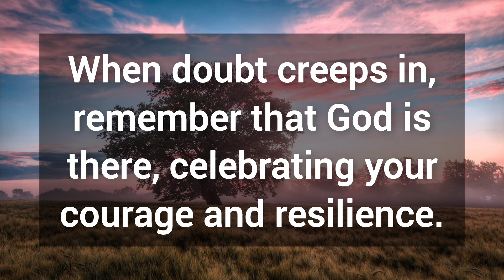🎉 You are selected by God for listening to this beautiful message 💯 God's message for you today